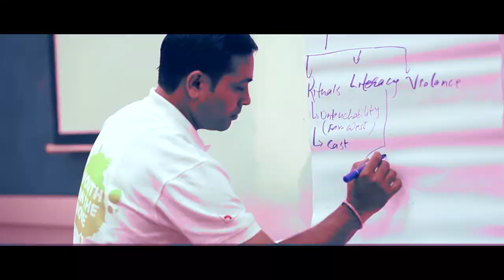WELUM / We Volunteer - Short Film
Produced by Welum
Edited by Sara Bøgh

Read also about the great efforts made by Global Youth Volunteers and follow the project:

All material created from public Red Cross media and from volunteers:

Marléne Iradukunda - Burundi Red Cross
Héritier T.Maponda . Red Cross of Dem. Rep. of Congo
John Augonza - Uganda Red Cross
Hyesun Song - Red Cross Rep. of Korea
Rukiye Bilgin - Danish Red Cross
Yang Yang - Red Cross China
Bereket A. Hailesiassie - Ethiopian Red Cross
Jennifer Fernandes - Brazilian Red Cross